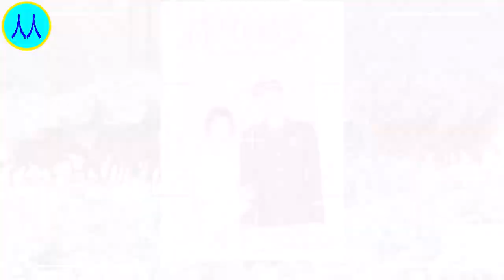7天仅破6千万，离开山河令的龚俊迎来三连扑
7天仅破6千万，离开山河令的龚俊迎来三连扑